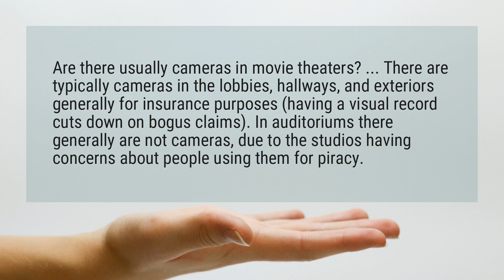Are there cameras in movie theaters?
Are there usually cameras in movie theaters? ... There are typically cameras in the lobbies, hallways, and exteriors generally for insurance purposes (having a visual record cuts down on bogus claims). In auditoriums there generally are not cameras, due to the studios having concerns about people using them for piracy.